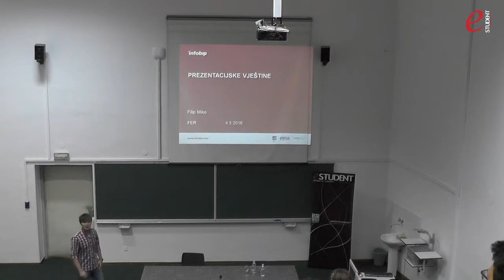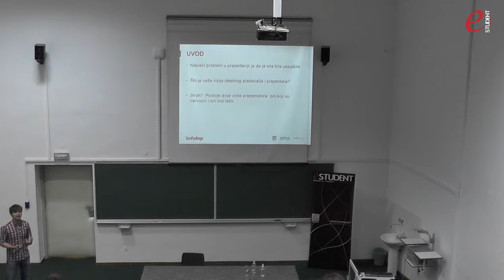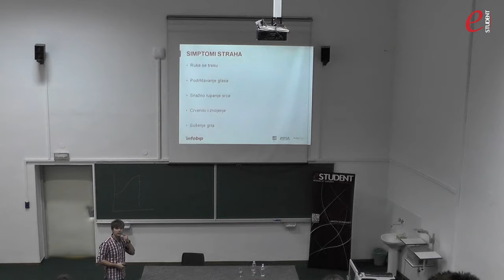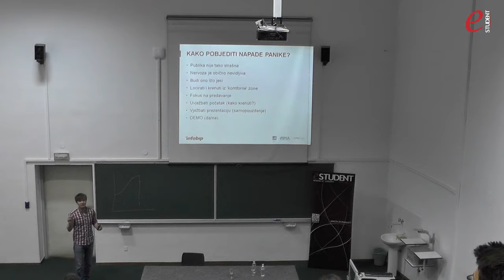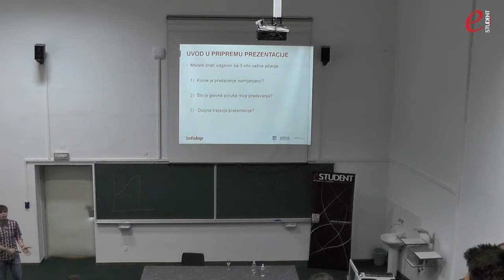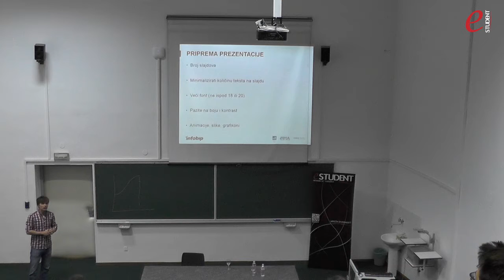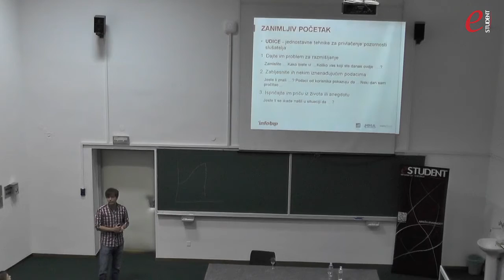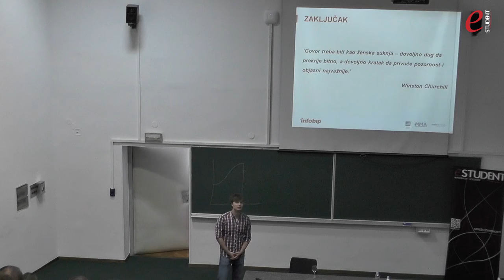Mozgalo 2016 - Prezentacijske vještine (Infobip)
Posljednja radionica u sklopu Mozgala održat će se na temu prezentacije rješenja. Prezentacija je važan dio ukupnog rješenja i nosi čak 15% bodova, a kako bi što bolje izveo posljednji korak svog projekta pobrinuli su se Filip Miko i Ana Gazivoda iz Infobipa.